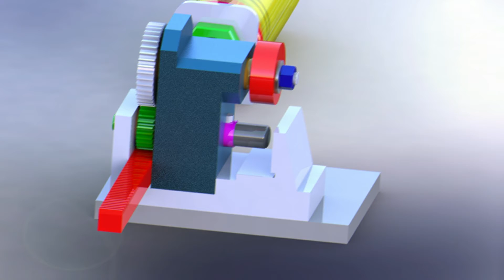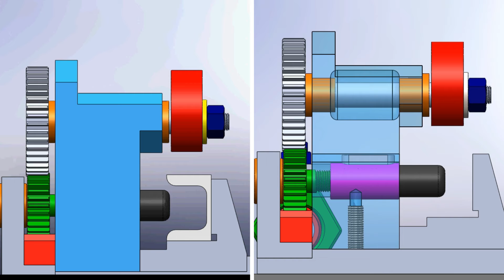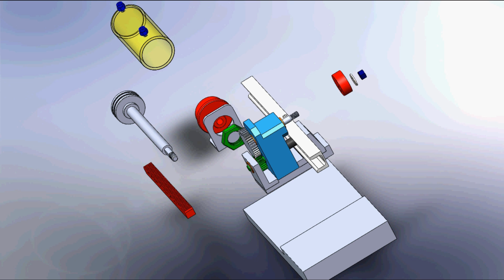Mécanisme de serrage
La crémaillère solidaire à la tige du vérin pneumatique ,entraine en mouvement l'engrenage formé par deux roues dentées .la rotation de la roue dentée permet d'appliquer la barre d'aluminium contre le mors fixe grâce au tampon. le serrage de la barre est assuré par l'excentrique contre le mors fixe.